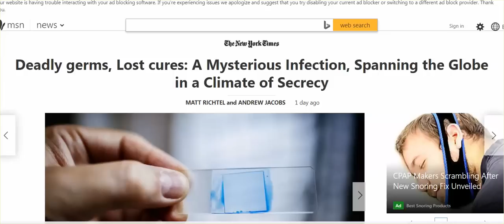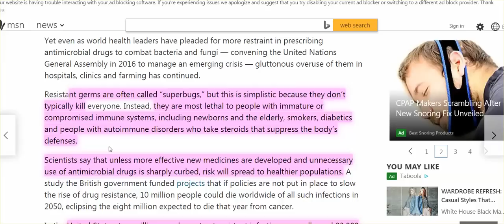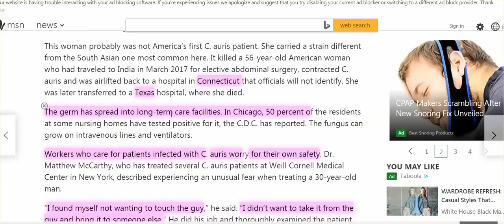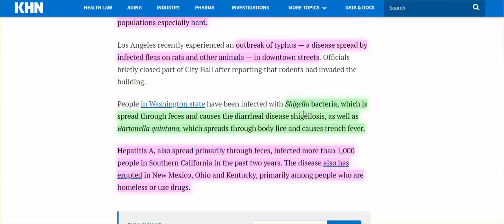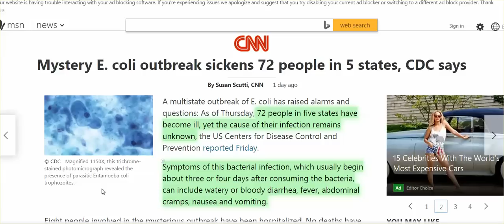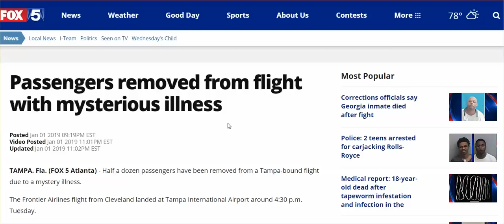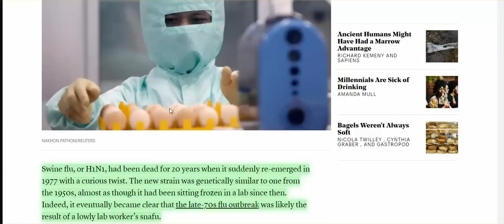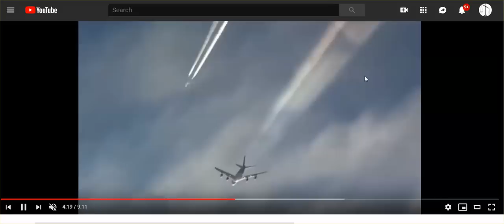C. Auris - Deadly Germ Spreading, Middle ages Diseases return, Mystery Illnesses Soar